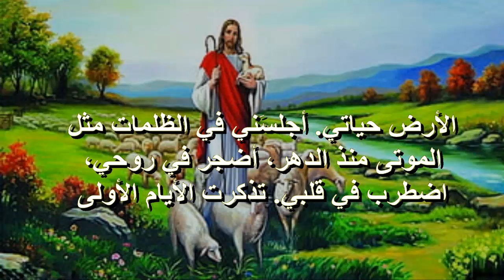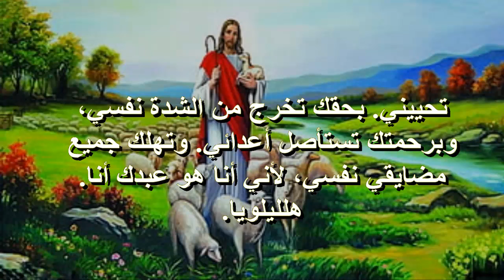منذ الليل روحى تبكر اليك يا الهى صلاة باكر ملحنة بالكلمات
مزامير صلاة باكر
يا الله الهى اليك ابكر
صلاة باكر
باكر
  @Steven Maged
باكر
شروق الشمس